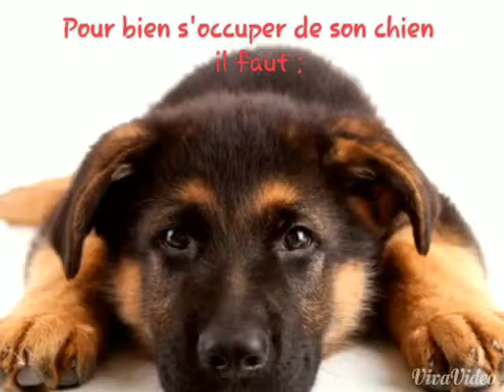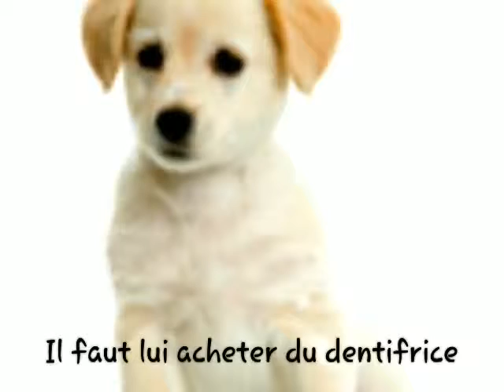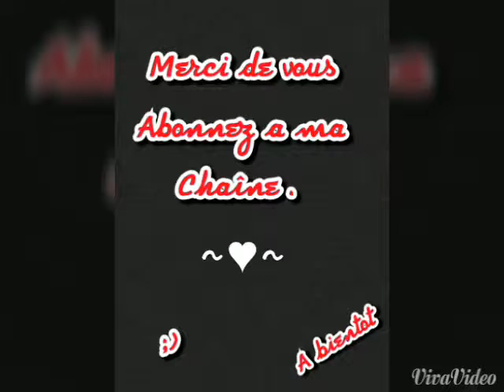Bien s'occuper de son chien